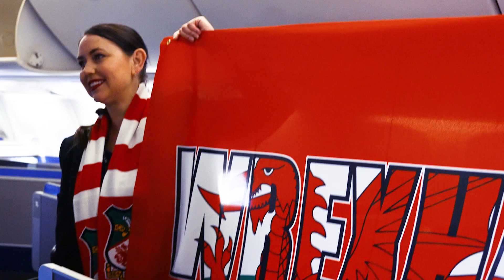United — Wrexham AFC U.S. Tour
Please be careful opening the overhead bins, as footballs may have shifted during flight. ⚽️🏴󠁧󠁢󠁷󠁬󠁳󠁿 Welcome to the States, Wrexham AFC!